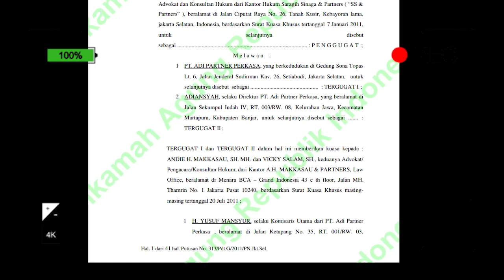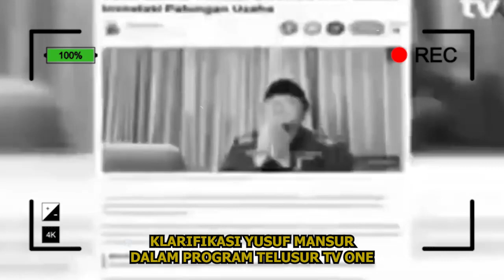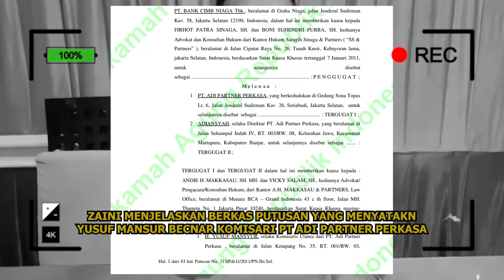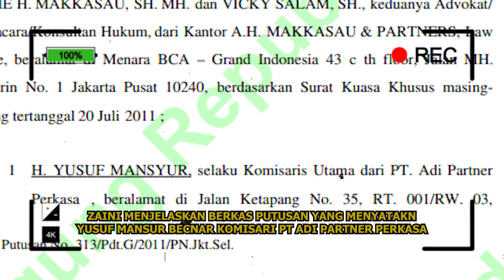🔴 SEBUT KORBAN JABAL NUR PENIPU, YUSUF MANSUR TERDIAM DENGAN BUKTI INI ❗❗